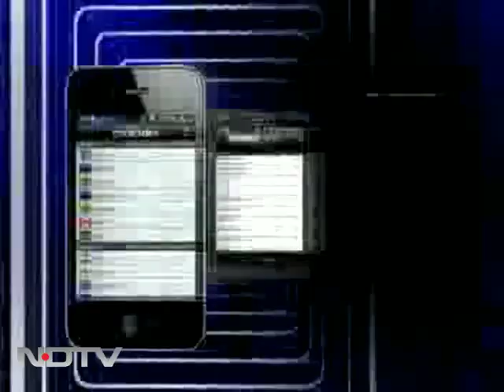My husband is not a secretive man: Tahawwur Rana's wife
Jury deliberations in the trial of the Chicago businessman reportedly involved in plotting 26/11 have begun in the federal courthouse in Chicago. Speaking exclusively to NDTV as she awaits a verdict about her husband's guilt or innocence, Mrs. Tahawwur Rana says she has confidence in the US legal system and maintains that her husband is innocent.